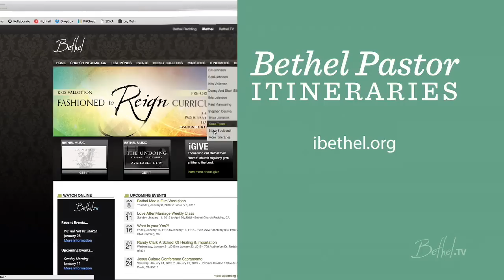Love Versus Fear - Bill Johnson (Full Sermon) | Bethel Church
Bill Johnson talks about love versus fear. When God gives a command He empowers us to do what we previously couldn't do. So when the Lord tells us not to fear, it means there is the grace to be victorious.

Scripture Reference:
1 John 4
Isaiah 51
Joel 3
Isaiah 54:13

This message was originally shared on  November 1, 2015 , at Bethel Church, Redding.